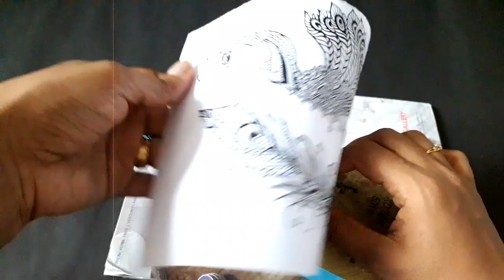A simple bottle drawing for beginners /Bottle art/DIY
Today we will see u,  how to draw a peacock on bottle 🤗